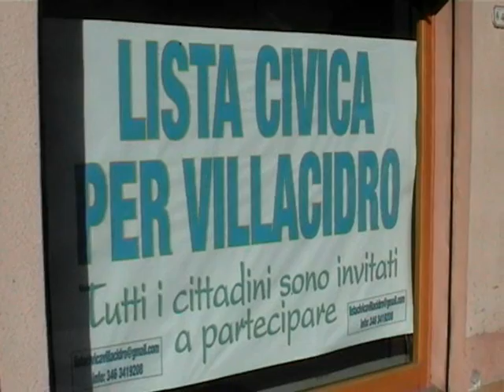Villacidro elezioni 2011: i Giovani si smarcano?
I giovani fanno la loro parte e si "smarcano"...